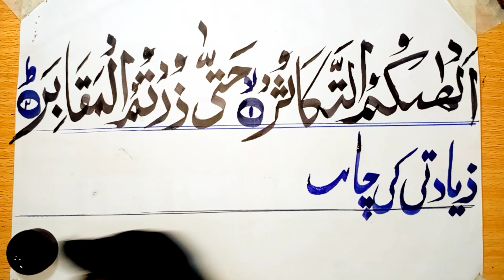Quranic ayat | Arabic calligraphy | Easy calligraphy |Calligraphy by wooden qalam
Use wooden qalam for calligraphy
Use blue ink for calligraphy
arabic calligraphy
calligraphy
how to do calligraphy
easy calligraphy
arabic language
arabic
khattati
islamic calligraphy
calligraphy for beginners
calligraphy art
calligraphy with qalam
how
how to
calligraphy ideas
how to do arabic calligraphy
arabic khattati
calligraphy tutorial
viral video
calligraphy of arabic alphabets
alphabet calligraphy
calligraphy design
how to write
arabic alphabets
arabic alphabets calligraphy
calligraphy of alphabets
simple calligraphy
calligraphy of words
how to do khattati
arabic word
easyart
calligraphyart
islamic video
arabic art
arabic calligraphy tutorial
calligraphy art
modern calligraphy
calligraphy for beginners
islamic calligraphy
arabic calligraphy for beginners
quran
calligraphy ideas
calligraphy with qalam
calligraphy masters
how to learn arabic calligraphy
art